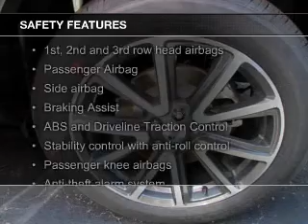2015 Ford Explorer - Lowell IN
Phone:
Year: 2015
Make: Ford
Model: Explorer
Trim: XLT
Engine: 3.5 liter 6 cylinder 24 valve
Transmission: 6-Speed Automatic
Color: Gray
Mileage: 0
Address:
1777 E. Commercial Ave.
Lowell, IN 46356